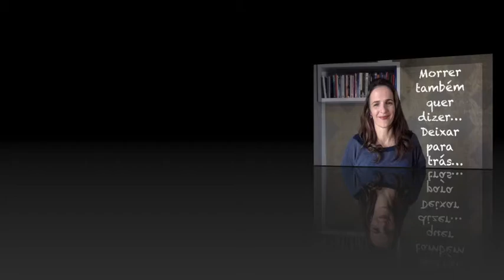Morrer também quer dizer Deixar para Trás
Deixe para trás todos os sentimentos indesejados e dê lugar para o Novo. Comece uma nova História

Se quiser saber mais acesse nossos treinamentos on-line.
Você pode muito mais do que Imagina

Siga Você Mesmo

Você é a sua Chave Mestra